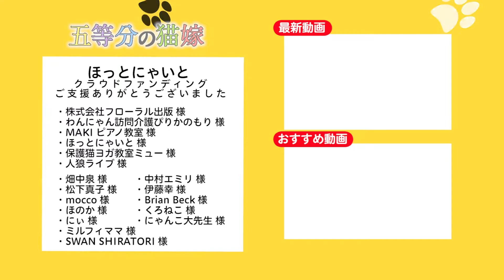猫の縄張り意識！？家にも存在するので勘づいてあげよう！｜猫嫁@138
毎日18:00〜Youtube動画公開中！
22/04/01に5つ子の子猫が生まれたので成長記録をしています

✅五等分の猫嫁たちへのプレゼント
「子猫たちに快適に過ごしてもらえるよう」始めました

✅猫嫁のご紹介

1️⃣一花(いちか)
イメージカラー (黄色)
きじとら(♂)

うまくやっている兄弟の様子窺いが得意な子です。誰かにくっついて、自分も良い思いをしようと小賢しく動く抜け目ない性格です。人にも懐っこく、人の背中が大好きでお世話をしていると、すぐによじ登ってくるところがとても可愛いです。

2️⃣二乃(にの)
イメージカラー (紫色)
シャム系(♂)

ママのお乳のベストポジションを取って、ママが立っていても母乳を立ち飲みする技を生後2週目で身につけました。他の子がお乳を吸っていても奪い取るジャイアン気質の逞しい子です。離乳食を選り好みする、グルメな舌の持ち主でもあります。

3️⃣三玖(みく)
イメージカラー (青色)
きじとら(♂)

しっかり者です。まっさきにジャンプし始めたり、初めての場所にまず自分が登ってみせるなど、なんでも最初に成し遂げる賢い子です。目の周りが白っぽくて、顔立ちの整ったキジトラです。寂しがりやで、みんなが先に寝ちゃうとミゥミゥと鳴く、甘えん坊な一面もあります。

4️⃣四葉(よつば)
イメージカラー (緑色)
黒猫(♀)

いつも明後日の方を見ているような顔をして、他の子達がごはんを食べているときも、ひとり遊びをしていたり、腹時計がワンテンポ違う子です。運動神経も残念な感じで、自分が飲んだ水の器に落ちたり、飛び移ろうとジャンプしたけれど着地を失敗しそうになったりします。そのどんくささが、たまらなく可愛いです。お母さん猫にそっくりな姿で、5つ子の中で一番小さく生まれました。小猿のようにキキィ！と奇声を発しながら元気いっぱいに走り回ります。

5️⃣五月(いつき)
イメージカラー (赤色)
黒猫(♀)

長毛モフモフです。
運動神経抜群で、サボテン型の爪研ぎをよじ登りながら、器用に他の子にちょっかいを出したり、棚から棚へ飛び移るのもうまいです。ボール転がしが華麗に出来て、タップダンサーのような足さばきでパスを出したりもします。斜めに首を傾げながら全速力で走っていたりする姿は、見ているだけで日が暮れます。

6️⃣零奈(れな)
首輪・イメージカラー無

5つ子のお母さん猫です。1歳未満とまだ若く、妊娠中期で保護されてきました。華奢な身体で5つ子達を健気に育てています。穏やかな優しい性格で、子猫達が眠っている間に大好物のドライフードを食べたり、のんびりとお外を眺めるのをひとときの楽しみにしています。

ほっとにゃいと
黒猫
シャム猫
きじとら
猫 鳴き声